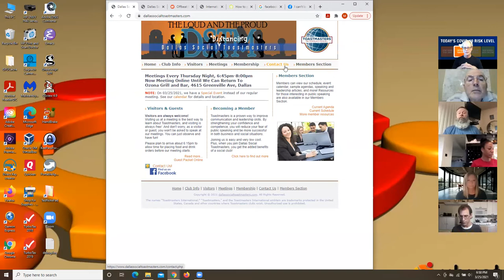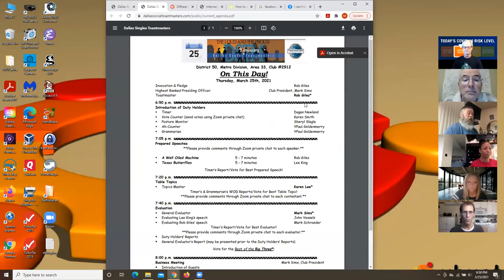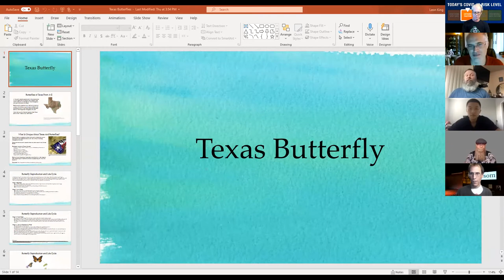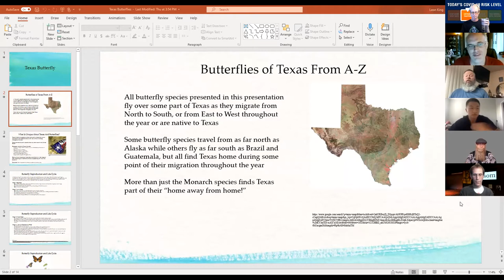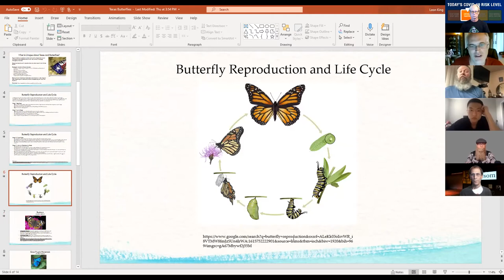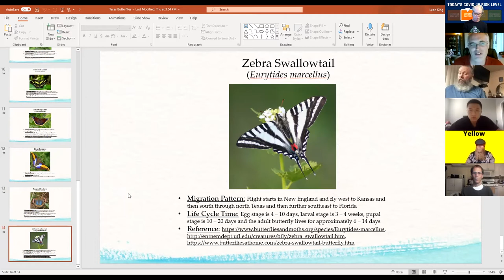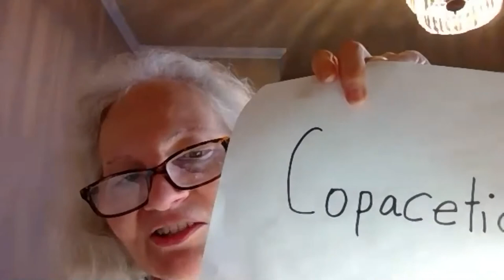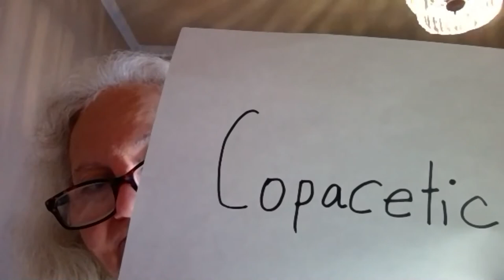Dallas Social Toastmasters Meeting - 2021/03/25